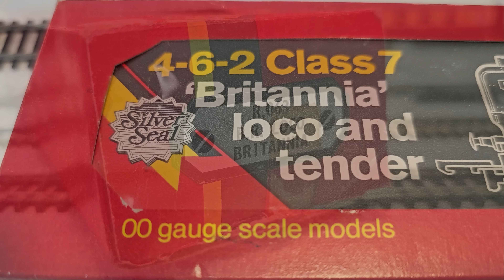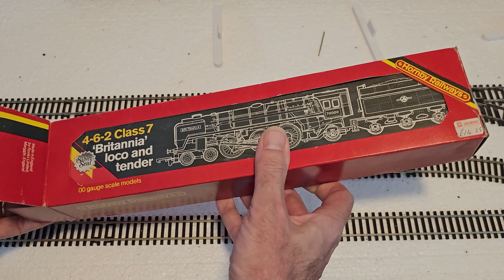Hornby R063 Standard Class 7 "Britannia" : Repair Request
I was sent this old Hornby Silver Seal "Britannia" by David. He told me it had hardly ever been run and had been in storage since 1976.